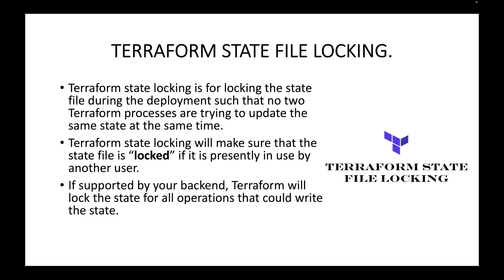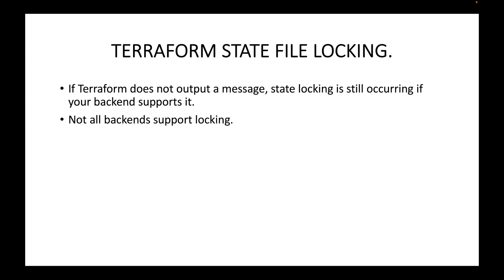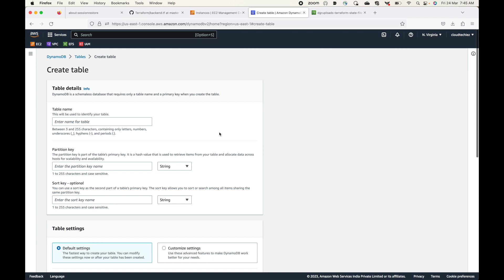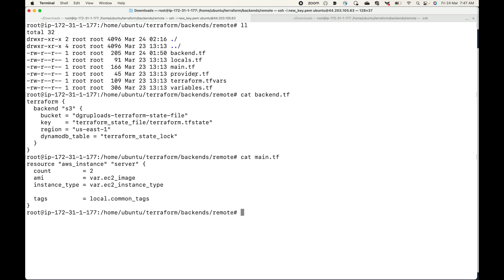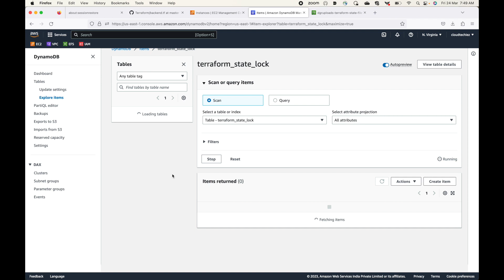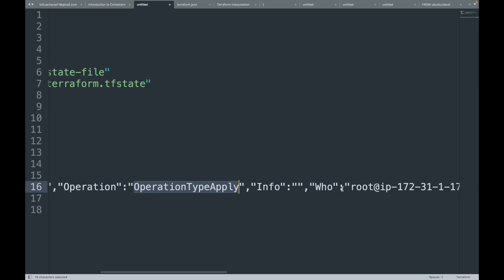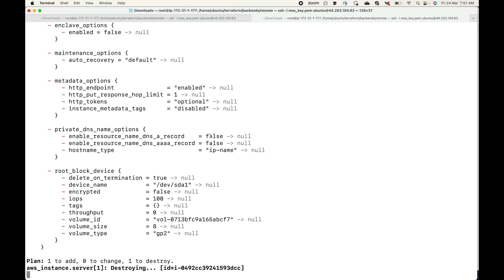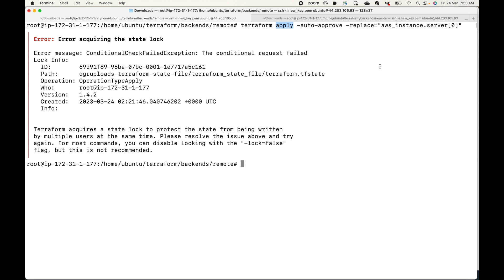Terraform | Episode 65 | Understanding state file locking | using DynamoDB for state file locking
Hello,

In this session, we will look at how we can lock the state file. State locking can be used when we want to avoid overwriting changes to the state. For example, one developer creating resources and another developer deleting the resources. To lock the state file, we will be using DynamoDB which will generate a lock whenver we are doing some write operations on Terraform. When we run any Terraform write command during the lock, Terraform will not execute that command avoiding any conflicts or overwriting the state file.

Happy learning!!